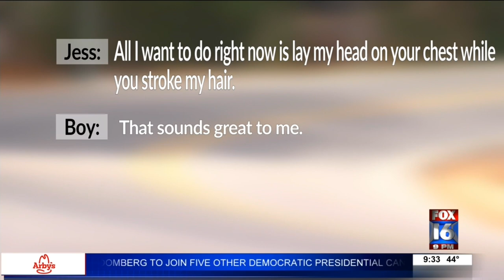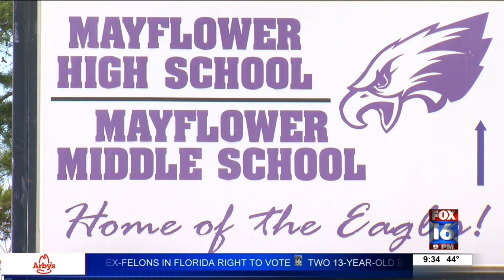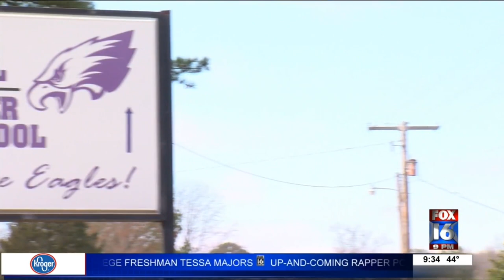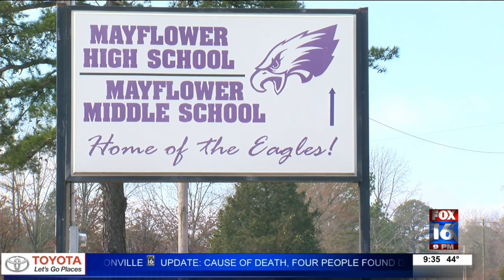Texts from a teacher and the sex crime that resulted in probation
Nearly two years ago, a high school art teacher in Mayflower was arrested for having sex with one of her students, a 17-year-old boy.